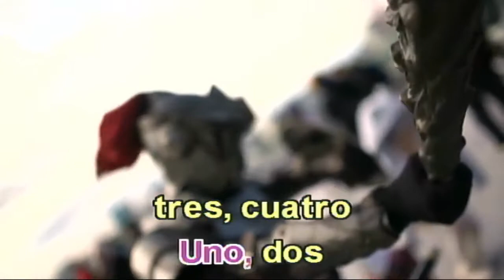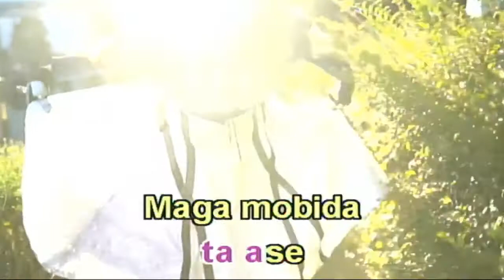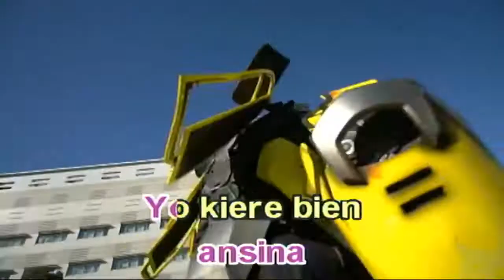Mobe - Enrique Gil (Karaoke)